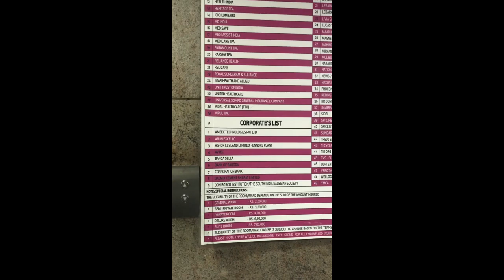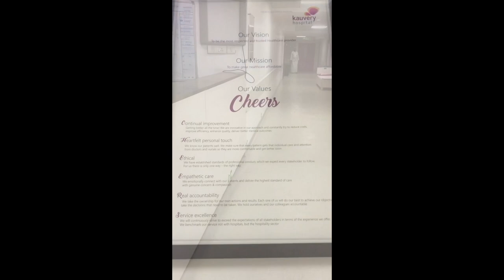Kauvery Hospital - Chennai